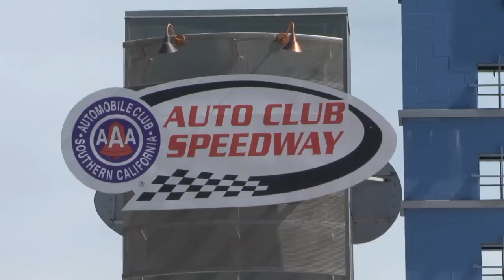RC Flying with Juan Pablo Montoya at Auto Club Speedway in HD!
I had the priveledge of spending the day flying with NASCAR Driver #42 Juan Pablo Montoya at the Auto Club Speedway!  This event was awesome!  Please check out nascar.com and autoclubspeedway.com for more details!  To see the Newest and Hottest in RC, and what JPM is flying, visit us at bananahobby.com!  The video speaks for itself for the great day with JPM!  ~ Pete